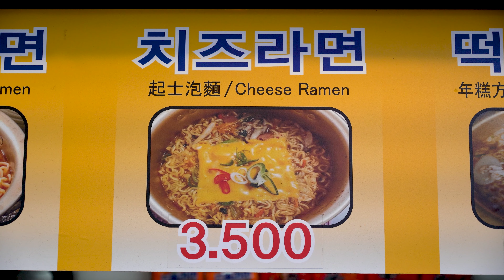역시 라면은 이모네!│신촌 박스퀘어 이모네│Korean Ramen│ Korean Street Food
[As expected, grandmother ramen is delicious│Korean Ramen│ Korean street food]

📢 Information

🥇신촌 박스퀘어 이모네(Boxquare)

💰 Cheese Ramen(Korean noodle): KRW 3,500(3.09$)✔
💰 치즈라면: KRW 3,500✔

: 신촌 박스퀘어에 있는 라면맛집, 이모네. 계란 라면, 치즈 라면, 떡라면, 만두라면이 있는데 지금 새로운 메뉴와 라면을 개발중이라고 하신다.

: It's a ramen restaurant in Shinchon BoxSquare. There are egg ramen, cheese ramen, rice cake ramen, dumpling ramen and she is developing new menu and ramen.

👍  'MAYO FOOD'